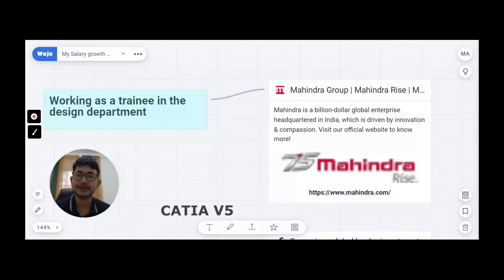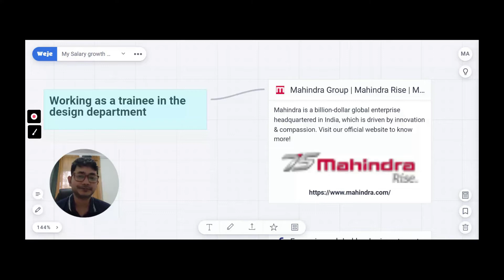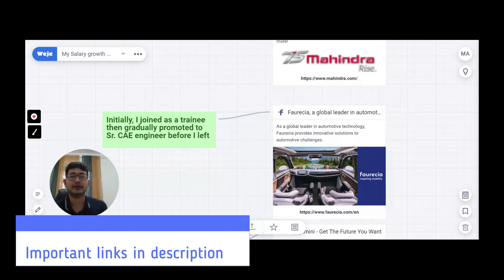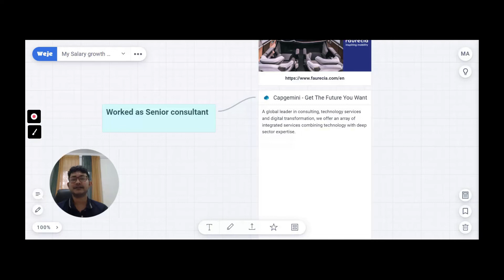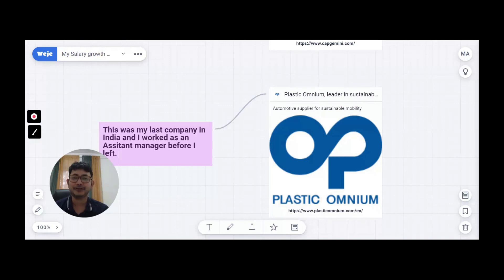How to grow as a CAE engineer | How to find jobs in Europe as a CAE engineer | my work experience.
CAE engineers are the backbone of the automotive industry. They are responsible for designing, developing, and testing vehicles.

A CAE engineer is a person who is responsible for developing and testing different products. They use computer-aided engineering to do this task which includes both software and hardware that help them in their work.

I have also explained how you can find job as a CAE engineer.

Hello Friends,

We have many step by step videos about how to find jobs in Sweden, how to study in Sweden etc.

A short intro about myself:
I am a mechanical engineer living and working in Sweden from past 3 years. I work here as a CAE engineer in an automotive company. Before coming to Sweden I had 7 years of work experience in similar field. Apart from working in India (Pune city) I also have experience of working in France and Slovakia so based on my long working experience in Europe I have developed a good knowledge in different topics like immigration, searching jobs etc. I am not a professional immigration specialist but I will only help you based on my experience. Please forgive me if I make some mistake.

Short Intro about my wife:
She is a Civil design engineer had 3 years of work experience in India the after moving to Sweden she started learning Swedish language. In six months she got employed as a civil document and design controller.